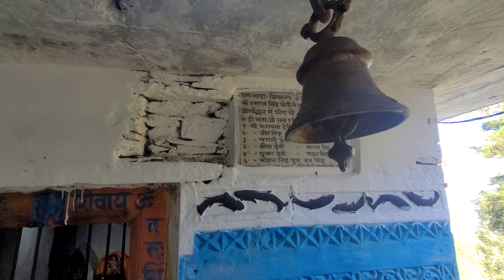शिव का प्राचीन मंदिर l Village Travel Vlog Part 3 l Village Vlog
शिव का प्राचीन मंदिर; Village Travel Vlog Part 3; सल्डा गांव Tour; Uttarakhand Tour